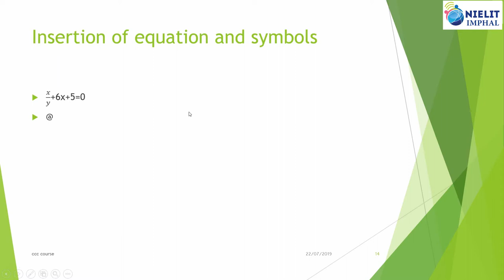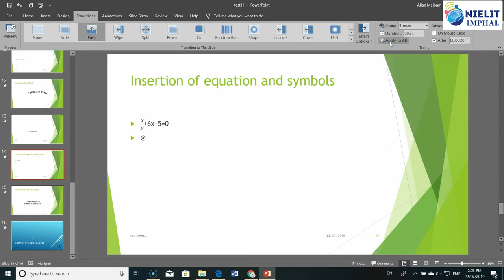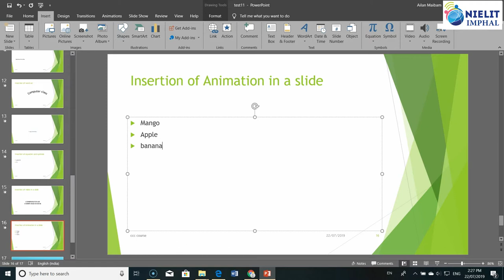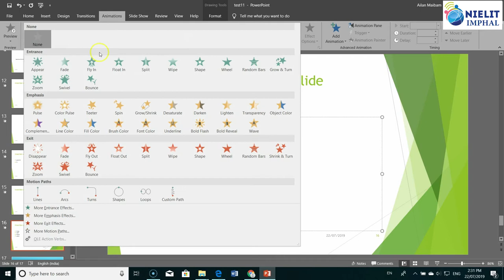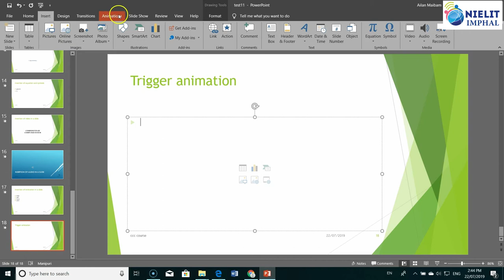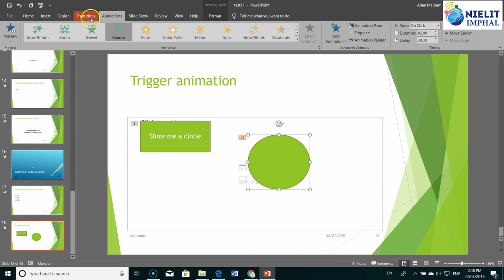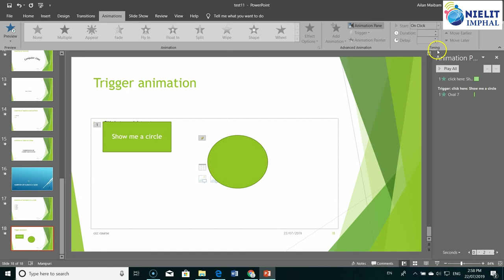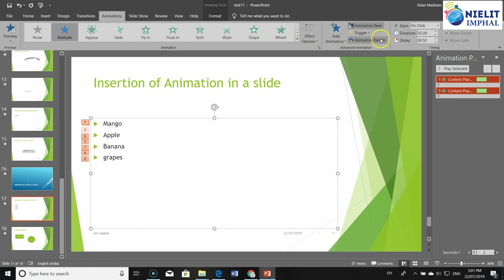CCC Chapter 5 Transactions Tab, Aniamation Tab